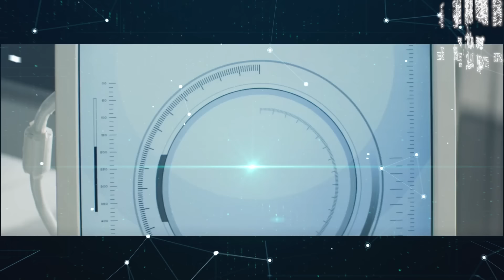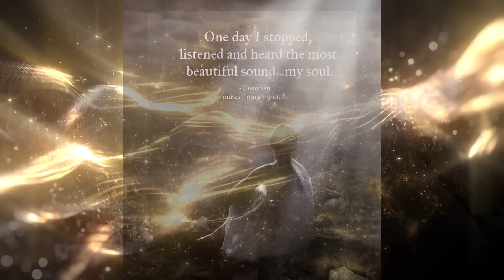'𝐈𝐓'𝐒 𝐆𝐎𝐍𝐍𝐀 𝐁𝐄 𝐋𝐈𝐅𝐄 𝐂𝐇𝐀𝐍𝐆𝐈𝐍𝐆! 𝐌𝐞𝐝 𝐁𝐞𝐝𝐬 𝐚𝐧𝐝 𝐭𝐡𝐞 𝐇𝐞𝐚𝐥𝐢𝐧𝐠 𝐑𝐞𝐯𝐨𝐥𝐮𝐭𝐢𝐨𝐧: " 𝐎𝐍𝐋𝐘 𝟏% 𝐖𝐢𝐥𝐥 𝐒𝐞𝐞 𝐓𝐡𝐢𝐬 𝐌𝐄𝐒𝐒𝐀𝐆𝐄!